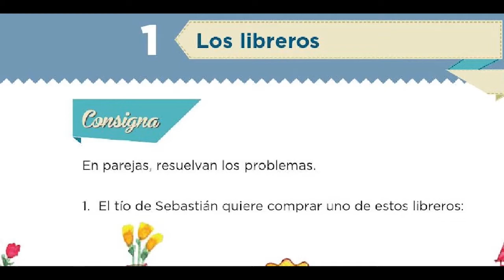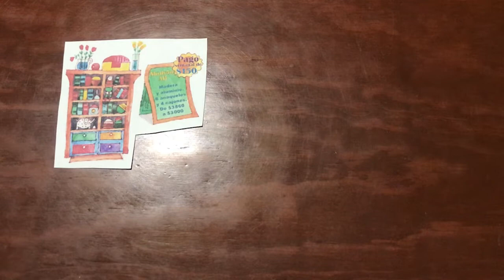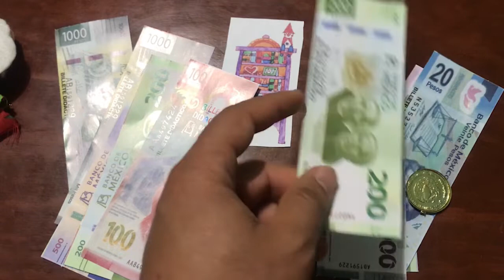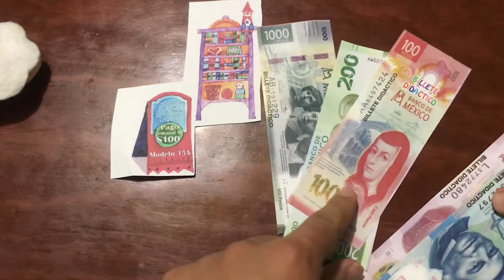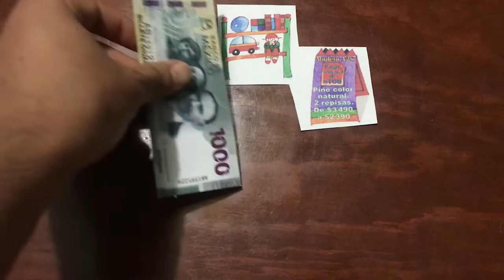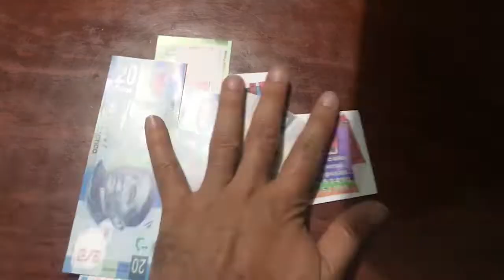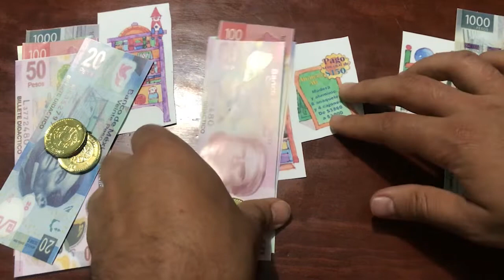1 LOS LIBREROS Desafíos Matemáticos cuarto grado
Este video es una combinación de soluciones y maneras de abordar el aprendizaje desde el punto de vista didáctico. Nos permite ver que el aprendizaje no se construye solo contestando las preguntas del libro, tiene que existir una interacción entre el estudiante y el conocimiento.